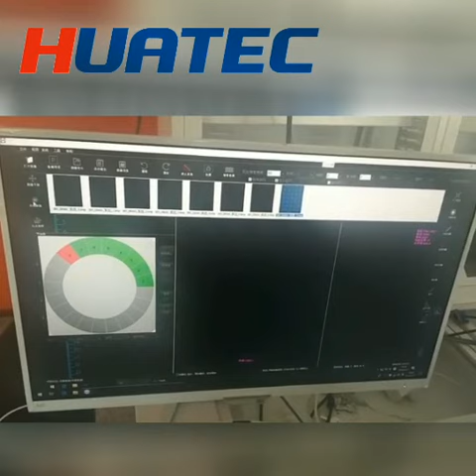HUATEC X Ray HRD 01 Crawler Flaw Detector with DR system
Feature:
●Checking the software and hardware itself after starting the machine
●Excellent anti-jamming performance, which can adapt for field operation without power supply, because of the motor supports
●Can adjust exposure parameters with keys (easy operation.)
●Has the function of Delay time opening HV. Convenient for operator keep away from dangerous field
●Can adjust high voltage slowly for protecting X-Ray generator
●Automatically controlling the longest continuous exposure period according to 1:1 working and rest operating way is 5 minutes.
●Including complete system: over KV, low mA, over mA, over temperature and optically -sound systems
●Convenient for repair and maintenance
●Much more Substance for structure designing, Much more convenient for local operation
●Time can be changed for±0.3 according to the power supply net to make the exposure more precise